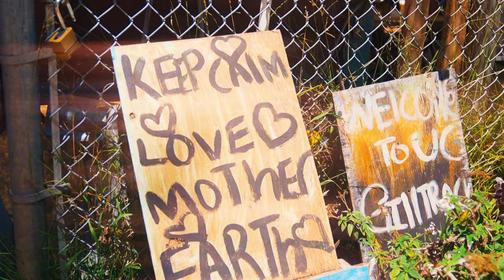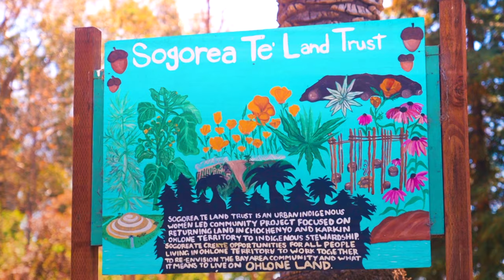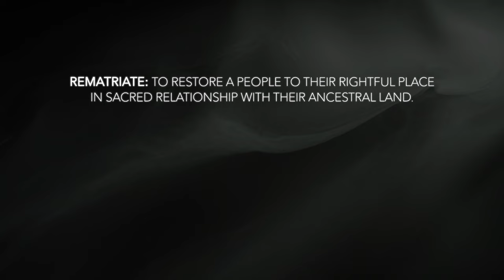REBELWISE - Land Back ft. Desirae Harp, AshEL SeaSunZ, Quincy Davis, Cheryl Angel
“Land Back” to inspire all people to reindiginize and envision a better world for future generations.  Weaving traditional wisdom with modern music, this collaboration features Desirae Harp singing in the Chochenyo language (Native to the Bay Area, California), with vocals by AshEL SeaSunz, production by Quincy Davis and a vital message from Lakota wisdom keeper, Cheryl Angel, to heal our Mother Earth and her waters.

This project was produced in collaboration with Sogorea Te Land Trust, leading the Bay Area Land Back Movement.